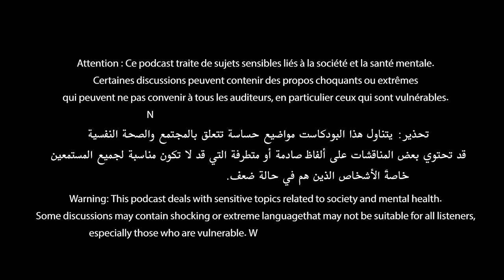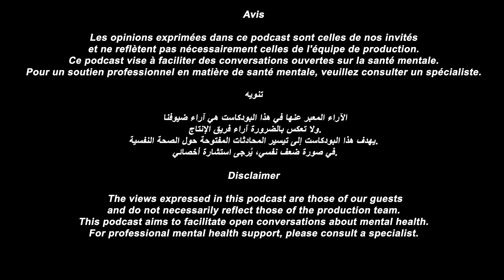Deep Confessions Podcast with Faten Fazaâ | Chapter 22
Support Deep Confessions Podcast by Donating 10 diamonds or more on Ba9chich

4:33 فاتن الفازع والنفسية والحظ وعلوم الطاقة
11:00 مفهوم النجاح على مواقع التواصل الاجتماعي
16:32 علاقة فاتن الفازع بالكتابة
19:22 فاتن الفازع والفشل
20:02 فاتن الفازع واللهجة الدارجة التونسية
23:12 كيفاش تعيش فاتن الفازع الهجومات عليها ؟
26:57 كيفاش تتعامل فاتن الفازع مع الفشل ؟
34:45 موقف فاتن الفازع من الناس الي تعرض حياتها كأم / أب على مواقع التواصل الاجتماعي
39:05 فاتن الفازع والوالد الطاهر الفازع
41:24 حول كتاب "كافيشانطا" لفاتن الفازع

Welcome to the "Deep Confessions Podcast"! Our show explores the intersection of society and mental health through open and honest conversations with experts, celebrities, and everyday people alike. No topic is off-limits as we delve into issues that impact us all, from anxiety and depression to addiction and trauma.
Our guests share their personal stories and insights, offering unique perspectives on the challenges we face as individuals and as a society. Whether you're struggling with your own mental health or simply curious about the human experience, this podcast is for you.
Our mission is to spread awareness, knowledge, and hope. By sharing these deep confessions, we hope to create a more compassionate and understanding world. So join us as we explore the depths of the human psyche and uncover the truths that connect us all.

Host: Nawel Bizid

Executive Producers
Monem Hamdi & Walid Naffati

Journalistic work: Nawel Bizid
Community Manager: Nawel Bizid
Sales Manager: Nawel Bizid
Housekeeping Manager: Nawel Bizid
Catering: Nawel Bizid

Graphic
Malek Bouktif
Amine Channoufi

Camera operator
Moez Habbes

Dorsaf Kortobi (DozDoz)

Director
Ghazi Neffati (GasGas)